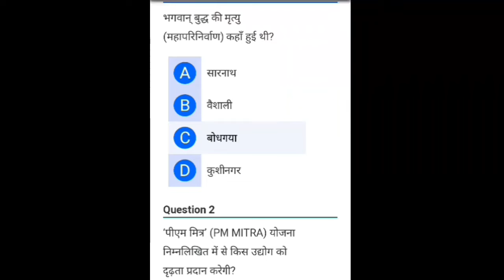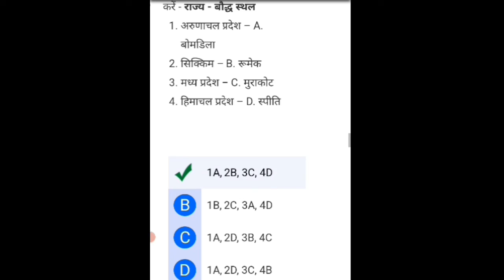daily current based mcq 17 oct.